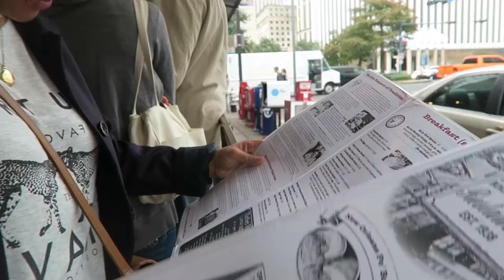NOLA vlog | Day 2 & 3 - Poncho Fashion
Take a peek into our girls weekend trip in New Orleans.